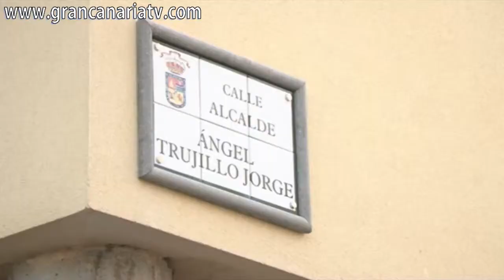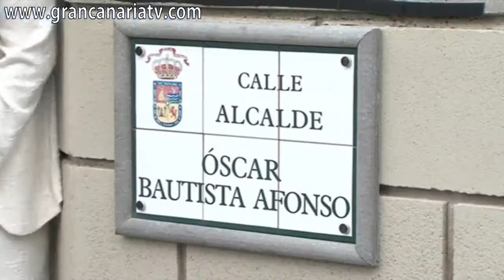Inauguración de la Plaza 'Cabildo de Gran Canaria' en Guía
Santa María de Guía (Gran Canaria) | 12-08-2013

El presidente del Cabildo de Gran Canaria, José Miguel Bravo de Laguna, junto al coordinador general de Economía y Hacienda, Máximo Bautista, y al consejero, Aladino Suárez,  asistió este lunes al acto inauguración de una plaza en el municipio de Santa María de Guía que lleva el nombre 'Cabildo Insular de Gran Canaria'. En el mismo acto se dedicaron varias calles del municipio norteño con el descubrimiento de la correspondiente placa a personas de prestigio, entre los que destacan el que fuera alcalde guiense, Óscar Bautista, y el exconcejal, Ángel Trujillo.

ACFI PRESS